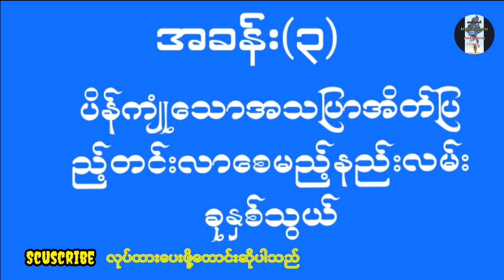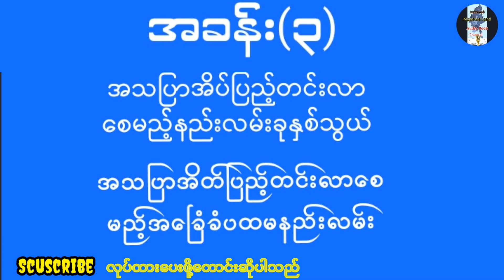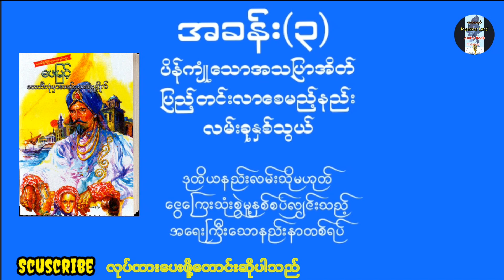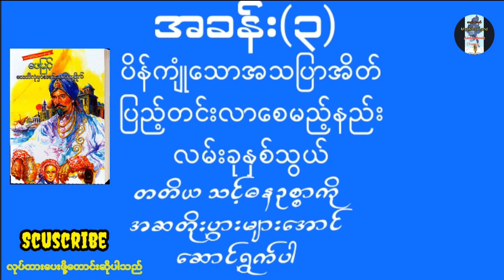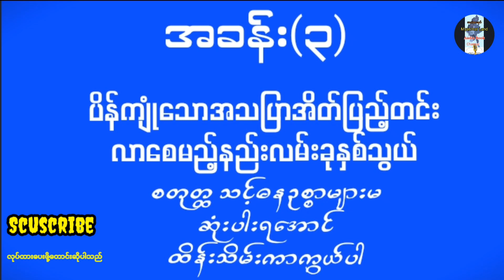AudioBook#အသံစာအုပ်စီးပွားရေး ဗဟုသုတစာပေ@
အခန်း(၃)

အသံစာအုပ်# Audio Book# ဗဟုသုတစာအုပ်စာပေများ#
စာပေချစ် ပရိတ်ကြီး အားလုံးပဲမင်္ဂလာပါ
ဤချန်နယ်လေးမှ တေးသီချင်း များအပြင်
ကြီးပွားတိုးတက်အောင်မြင်ရေးစာအုပ်များ၊စိတ်ဓာတ်ခွန်အားဖြစ်စေမဲ့ စာပေးများ၊ပေါင်းသင်းဆက်ဆံရေးနှင့် စကားအပြောဆိုနည်းစာအုပ်များကို ဆက်လက် ဖတ်ပြပေးနေပါသည်။